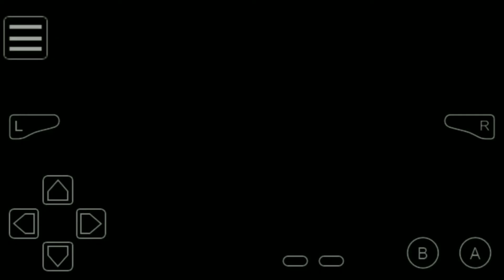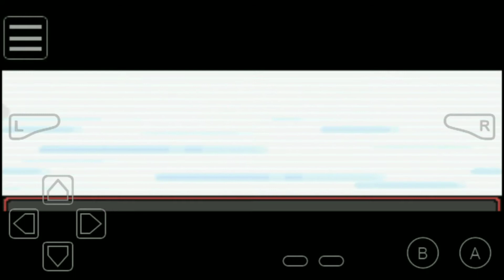Gameboy Sunday 28 : Rivalry reborn